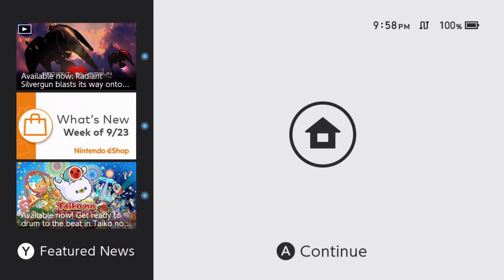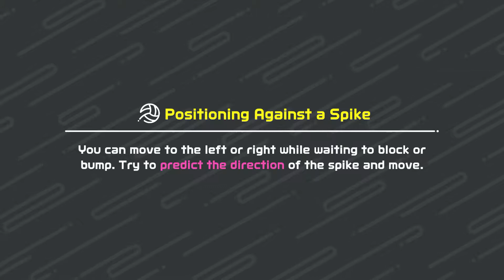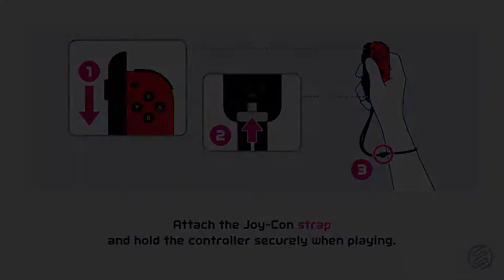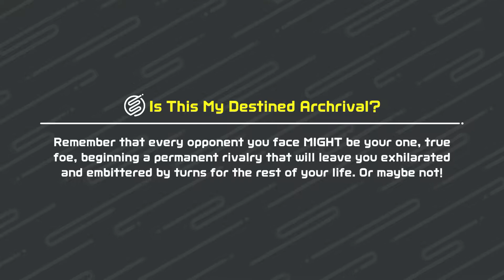【NINTENDO SWITCH SPORTS】Non Pro-League Volleyball Matches #3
No commentary btw. My family members were around, so I could not talk. Sorry for that.

My discord is Lennox# 3403 (YT will make it a hashtag). If you somehow team up against or with me in these volleyball matches, we can chat.

I will try to upload more (daily to weekly). I might try different games as well. Please enjoy my content!